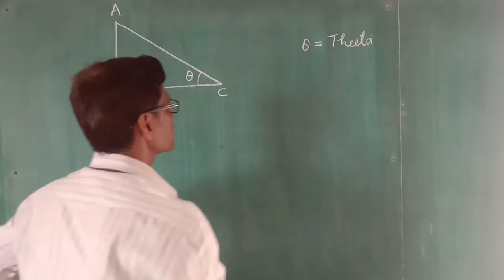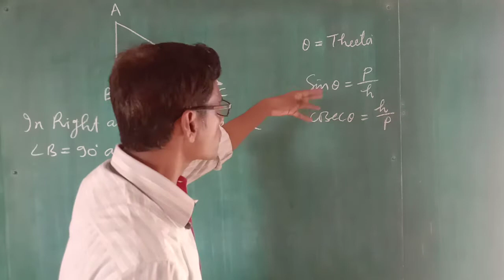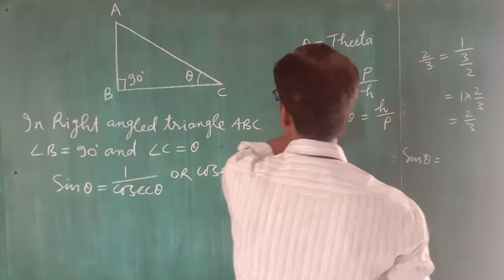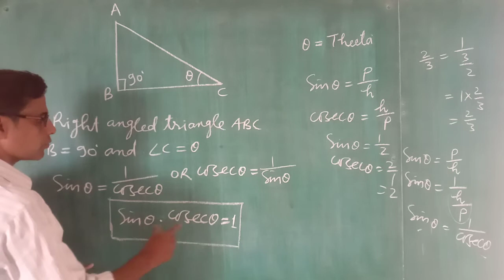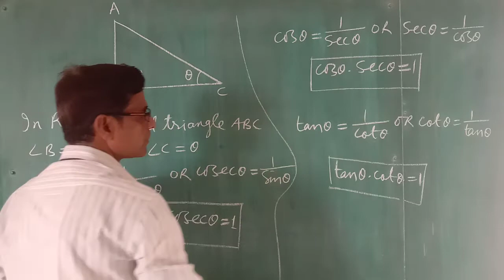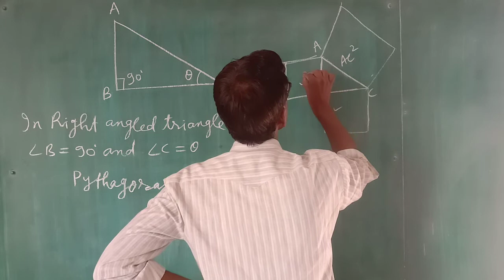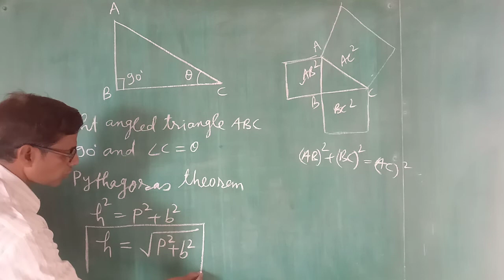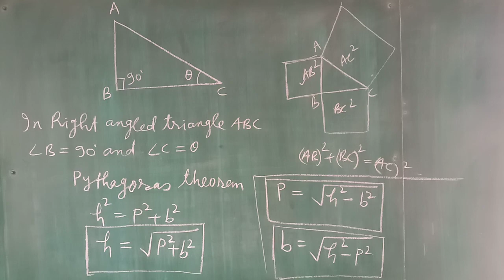Maths Class 10th ll Trigonometry Part 2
Trigonometric Ratios
Trigonometric formulae
Pythagoras theorem